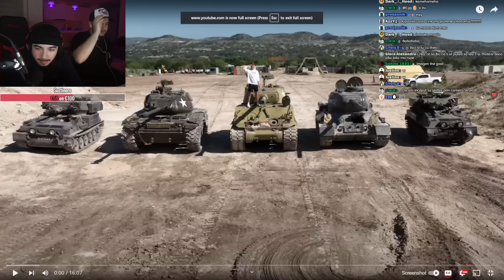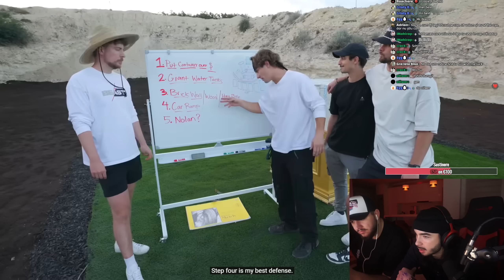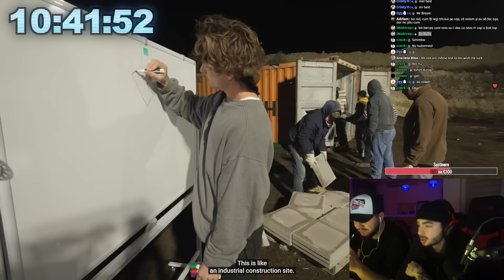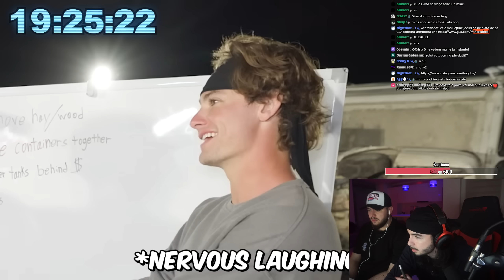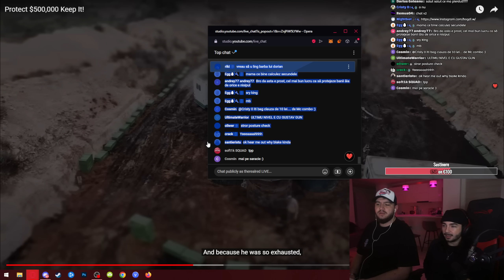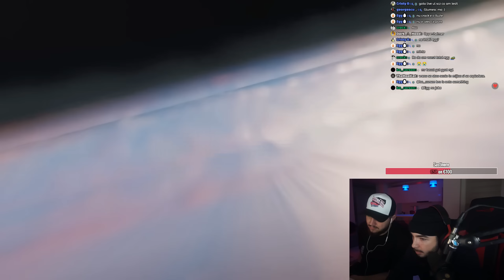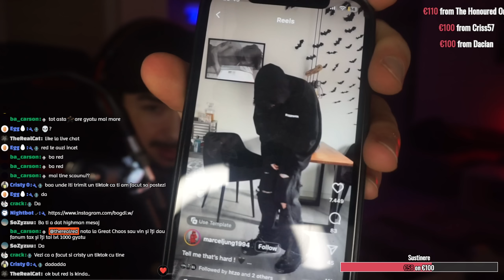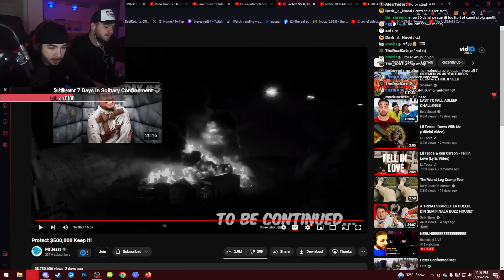MrBeast i-a Dat de Doua Ori Teapa